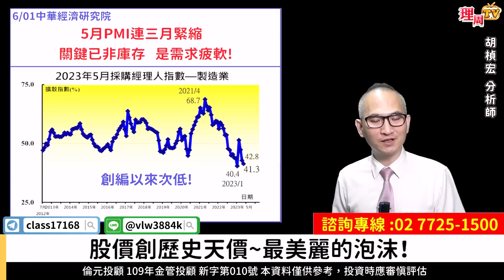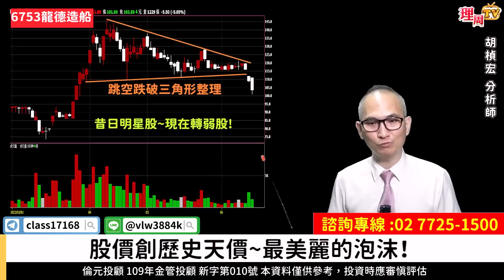理周TV-20230614盤後-胡楨宏 股市同學會／大盤 台積電 偉詮電 東捷資訊 來頡 三商電 順藥 德微 龍德造船 泡沫終究破滅！